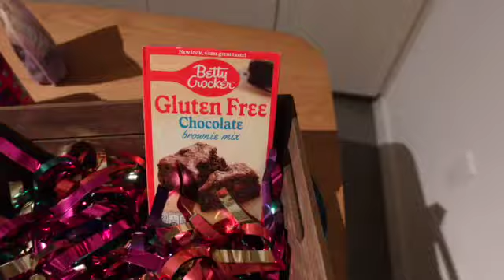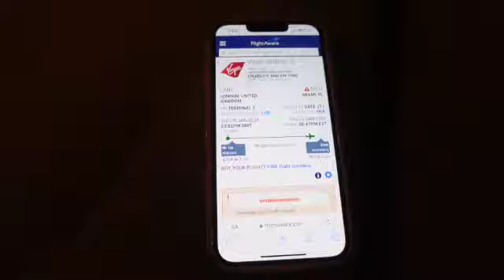waiting for my bestie to land in MIA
Hang with me while I wait and prep for my bestie to visit all the way from England!!!